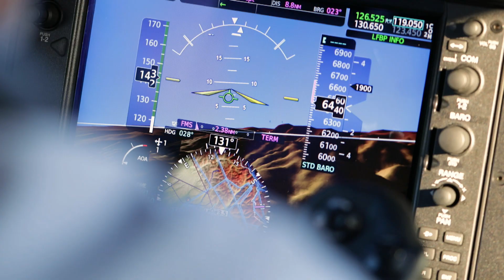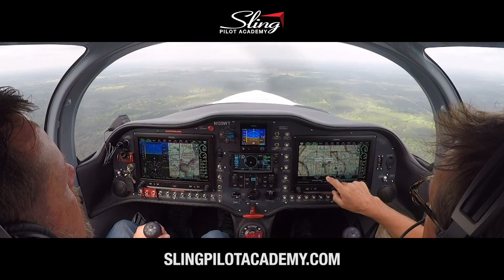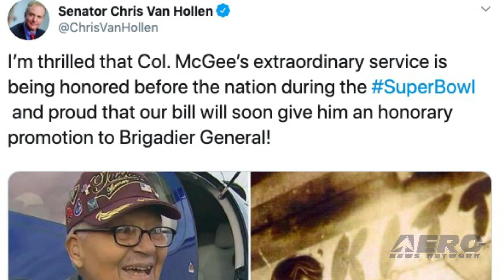Airborne 02.07.20: Astro-Record!, BGen Charles McGee!, B-29 Doc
Also: Abingdon/NGPA Watch, Boeing Retires Aviall Name, First F/A-18 SLM, Starship Update

Setting a record for the longest single spaceflight in history by a woman, NASA astronaut Christina Koch, Soyuz Commander Alexander Skvortsov of Roscosmos and Luca Parmitano of ESA landed on Earth in Kazakhstan, this week. The trio departed the International Space Station in their Soyuz MS-13 spacecraft just a few hours before. For Parmitano and Skvortsov, this landing completed a 201-day stay in space, 3,216 orbits of Earth and a journey of 85.2 million miles. Koch’s first journey into space became a 328-day mission in which she orbited Earth 5,248 times, a journey of 139 million miles, roughly the equivalent of 291 trips to the Moon and back. Few honors were better deserved as Tuskegee Airman, Col. Charles McGee became a Brigadier General just a few weeks after celebrating his 100th Birthday. Just a few days ago, he found himself in the Oval Office at the White House being promoted by President Donald Trump. McGee’s successes started early on in his career, when on June 30, 1943, he earned his pilot’s wings as one of the Tuskegee Airmen, the decorated unit of African American Airmen famous for not only their combat successes, but the impact they had on the cultural shift in the military. It should be quite the sight! B-29 Doc, one of only two remaining B-29 Superfortresses still flying today, will participate in the 2020 Arsenal of Democracy Flyover in Washington, D.C., May 7-8, 2020. The event commemorates the 75th anniversary of the end of World War II and will include more than 20 different types of vintage military aircraft. An estimated 100 World War II-era aircraft will fly in sequenced warbird formations representing the war’s major battles, from the Battle of Britain through the final air missions in Japan. All this -- and MORE in today's episode of Airborne!!!

Airborne 02.07.20 is chock full of info in this Daily News Episode, Friday, February 7th, 2020... Presented by Aero-TV veteran videographer and Airborne Host Sophie Hurlock. Sophie is supported by ANN Chief Videographer Nathan Cremisino, as well as ANN CEO/Editor-In-Chief Jim Campbell. This episode covers:

Record Setter! Christina Koch Completes 328-Day Mission in Space
Legendary Tuskegee Airman Receives Promotion To Brigadier General
B-29 Doc to Participate in 2020 Arsenal of Democracy Flyover in Washington, DC
Abingdon Company Offers Limited Edition Watches For NGPA's 30th Anniversary
Boeing to Retire Aviall Brand Name
Boeing Delivers the First F/A-18 Service Life Modification Jet to Navy
SpaceX Starts Permitting Processes to Fly Starship